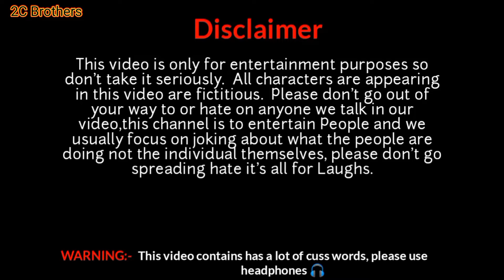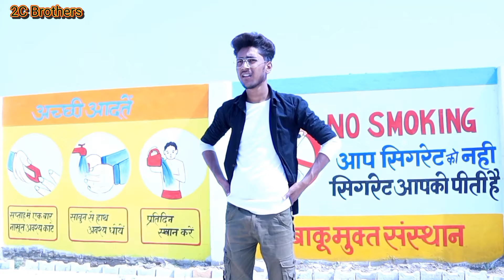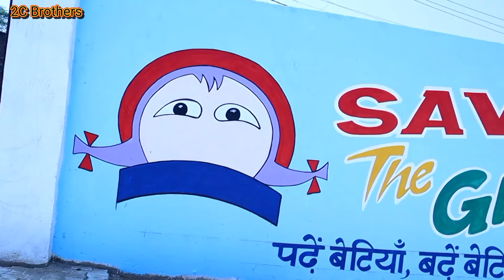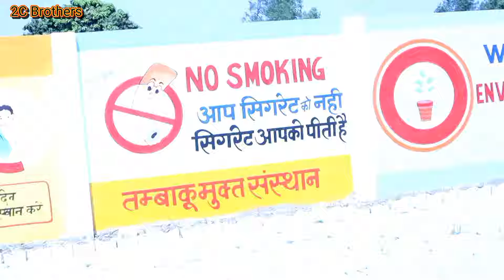Cricket || 2C Brothers || 2CB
Go and watch :- Behind the scene of Cricket

Channel Name :- 2CB Bloopers